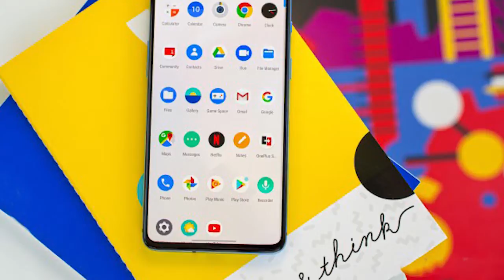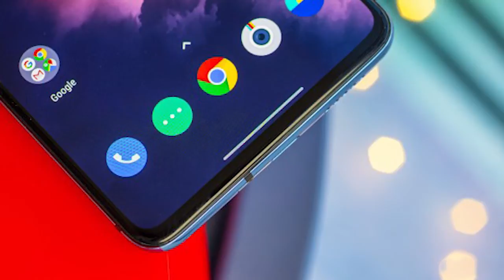ONE PLUS 7T -Tech Hack | Gadgets | Review | Unboxing | Mobiles | Smartphones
Want to know the best in technology ever? Tech Hack is your perfect fit. Tech Hack youtube channel showcases everything-from gaming computers to smartphones and everything in between. Learn all new things on technology trends, innovative gadgets and each and everything about technology. We provide you a collection of tech videos that unbox the coolest tech gadgets, best tech gadgets to buy, tech desk gadgets, top gadgets, tech reviews and what more! Know the latest trends in Science, Technology, Social Media and Electronics across the globe. @techhack#

Tech Hack YouTube channel is the perfect channel all authentic and well-updated to explore the latest technology trends, tech tips, tech reviews, innovative gadgets and everything on technology. We include all top tech news and reviews on various gadgets- Laptops, Mobile, Tablets, Personal Computers, Camera, DSLRs, Video games, Smart gadgets and Smart objects. Tech Hack cover all latest news on all latest tech accessories you should buy, cool tech accessories, best tech gadgets, tech desk accessories, cheap tech accessories, must have tech gadgets, must have tech accessories, top 10 tech accessories and much more. We cover all latest techniques and feature reviews, latest technology tutorials, latest electronic tips, best tech buys and so on.@techhack#

In this world of technology, change is inevitable and the future belongs to the passionate. Tech Hack showcases the latest top tech trends and tech innovations that enable people to achieve more in this era of tech intelligence. Do you know how these technology innovations came into being? It was made possible by those who had the passion to experiment and implement the innovative ideas that define the passion in technology. Google, Microsoft, Apple are some of the most valuable global brands that made us available with the surprising gadgets and technology you never knew existed. The passion in the technology made them the largest technology companies in the world.@techhack#

Tech Hack covers all best electronic gadgets of the year, cool electronic gadgets to buy, electronic gadgets under 143 Dollars and more. Discover the latest cool tech gadgets available in the market and know the latest tech reviews to find the gadget is worth the money. Tech Hack provides you the latest technology covered and you will find the tech reviews, tech trends and latest tech tips here.  @techhack#

Tech Hack YouTube channel presents the tech gadgets, tech product reviews, identifies the pros and cons of the latest tech trends in the market. We help you to know these gadgets to full, to select the best gadget and to implement the latest technology in your day-to-day life. Tech Hack introduces all latest gadget launches of 2017, best gadget launches in 2016, latest tech trends, best smartphones, tablets, cameras, apps, themes, video games and everything on innovative and new tech gadgets. @techhack#

Is technology, design, innovation and development a passion for you? @techhack#

Do you know the latest best tech gadgets around the globe? Are they easily available in the market? How to compare these new gadgets with the old ones in the market? What are the pros and cons? Is it a must buy that actually meets your expectation level? Tech Hack can solve all these questions and provide you accurate answers on everything regarding technology. Know the latest tech news, tech updates, tech gadget reviews, innovative tech trends, cool tech devices, best tech accessories and we cover the latest tech devices in the market- Smartphones, smart objects, tech gears, tablets, DSLRs, laptops, tech accessories and much more. A world of technology awaits you. @techhack#